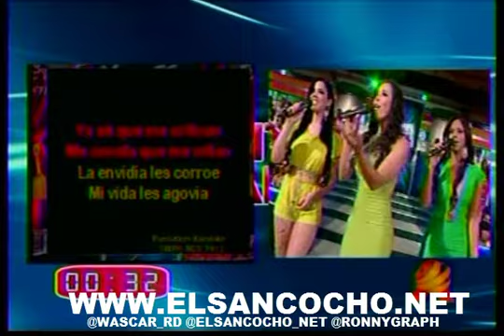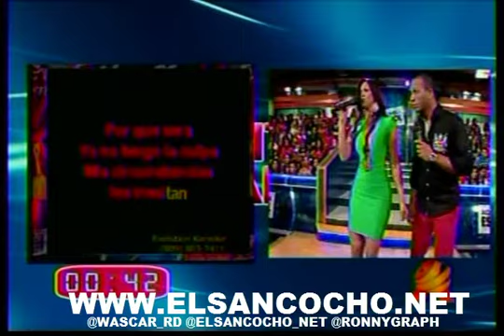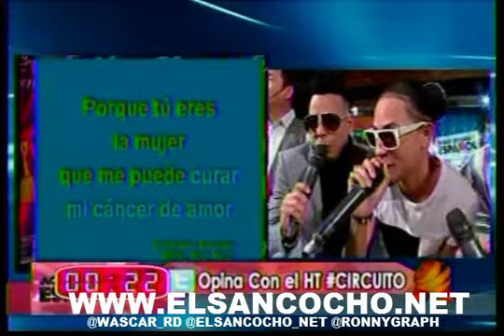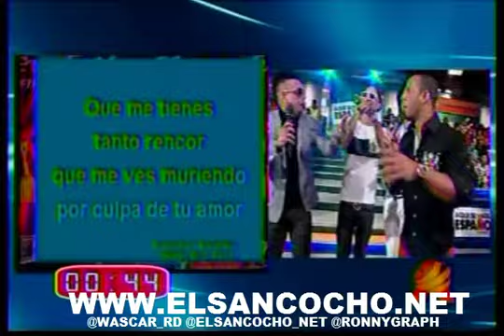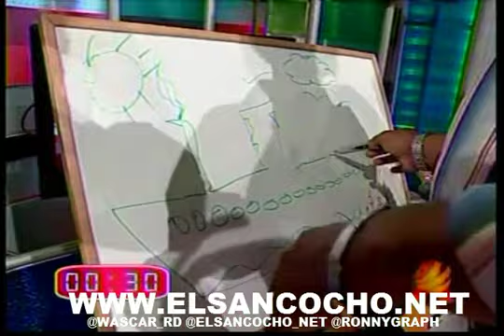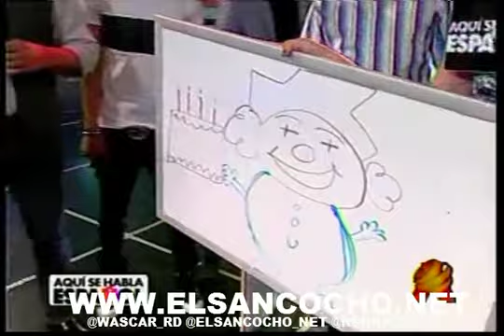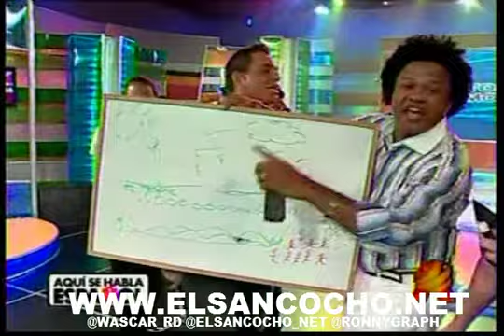HISTORICO CONCURSO - Mozart La Para & Tito Swing Vs Las Presentadoras De Aqui Se Habla Español